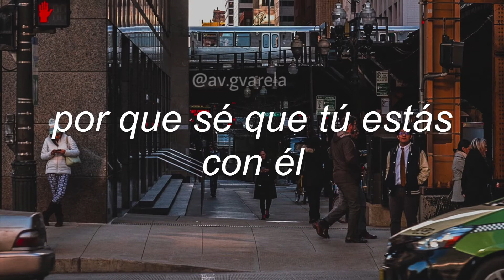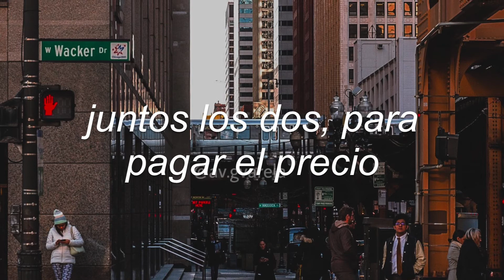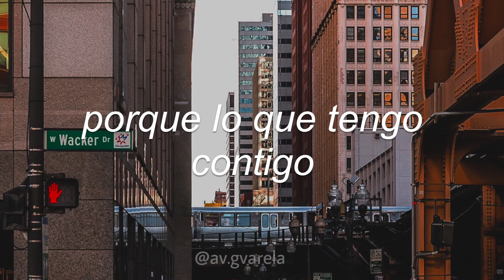ajedrez - bartolano [letra]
𝄞 About the MUSIC:

→Artist: Bartolano
→Album: Ajedrez
→Song: Ajedrez
→Social:

☃ About the PICTURE:
→Taken from: Tumblr
→Photographer: visualmonk
→Social:

♡ About me:
→[próximamente]